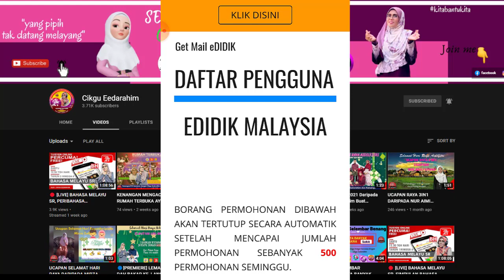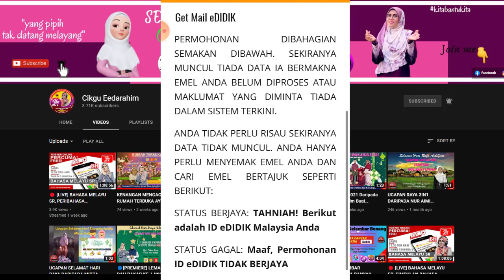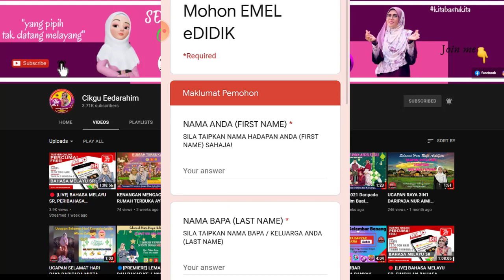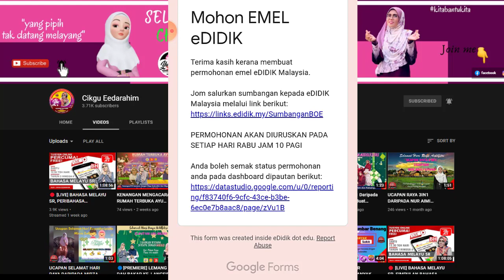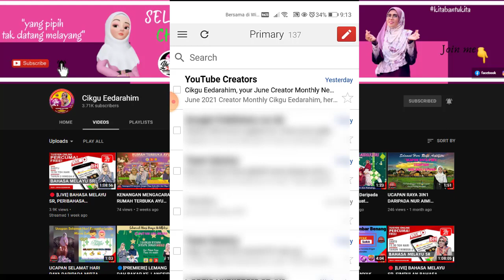Cara Mohon E-mel eDidik | Simple Tutorial | Murid-Murid AYU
Hai semua...di sini cikgu kongsikan cara untuk kamu  MEMOHON E-EMEL EDIDIK. Mudah sahaja. Semoga video ini dapat membantu murid-murid dan rakan-rakan di luar sana. Jom tonton.

Mohon juga ditularkan agar lebih ramai mendapat manfaat. Terima kasih